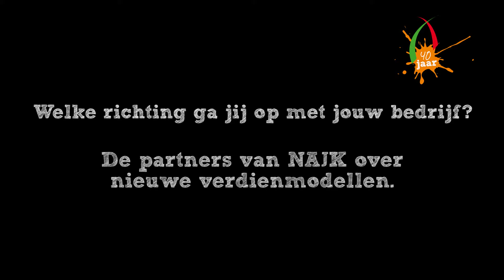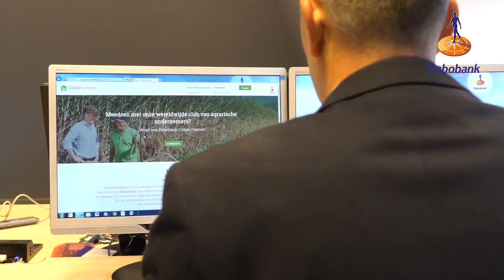De partners van NAJK over nieuwe verdienmodellen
Op 2 december 2017 vierde NAJK haar 40 jarig bestaand. Deze dag stond voor NAJK, en de vele jonge boeren en tuinders in het teken van nieuwe verdienmodellen. De partners van NAJK vertellen over nieuwe verdienmodellen.

Met: Rabobank, Flynth, ForFarmers, Interpolis, DeLaval, Evenementenhal, FrieslandCampina en Betaseed.